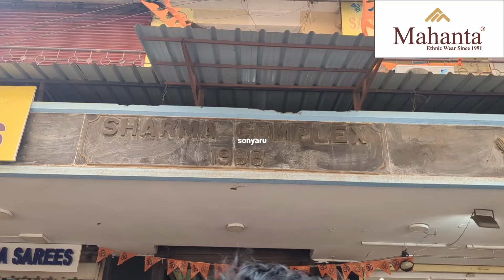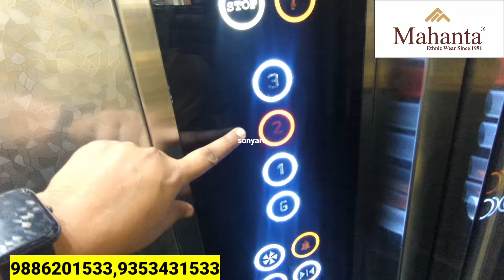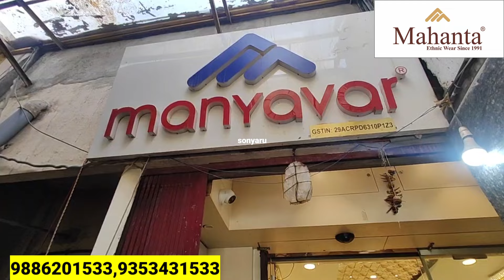Chickpet Bangalore Wholesale Menswear Shop/Courier AVL/Grooms Wedding Sherwani,Dhotis, Jodhpur Sets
Shop Address 👇👇
Mahanta
Sharma Complex, 21/22, 1st Floor, opp. Devta Market, Chickpet, Bengaluru, Karnataka 560053

Store Google Location 👇👇
Mahanta
Manyavar
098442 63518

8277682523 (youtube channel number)